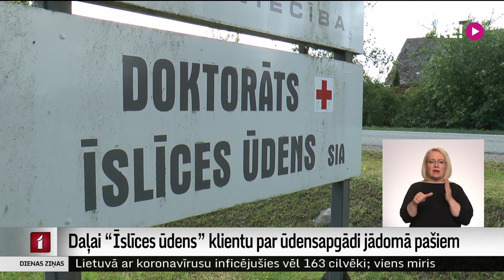Daļai “Īslīces ūdens” klientu par ūdensapgādi jādomā pašiem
Bauskas novada pašvaldības uzņēmuma “Īslīces ūdens” jaunā pagaidu valde lauzusi līgumu ar deviņpadsmit klientiem, jo izrādījies, ka dziļurbums, no kura ūdens tiek saņemts, jau kopš padomju laika beigām ir bezsaimnieka manta. Pašvaldībā to sauc par ārkārtas situāciju, tāpēc pagaidām ūdens apgāde neesot pārtraukta, vien rēķini par patērēto ūdeni netikšot izrakstīti. Turpmāk gan iedzīvotājiem būšot jādomā par sava urbuma izveidi.